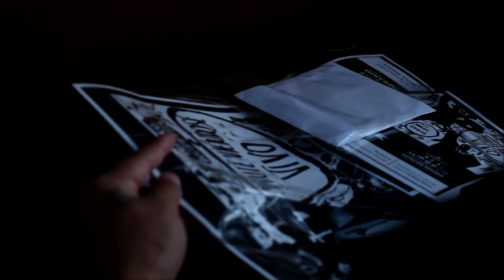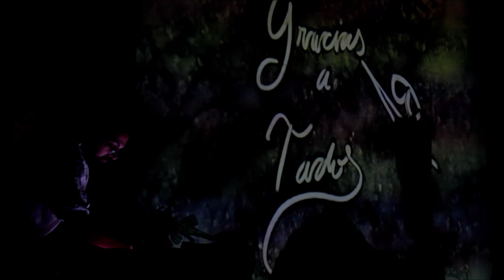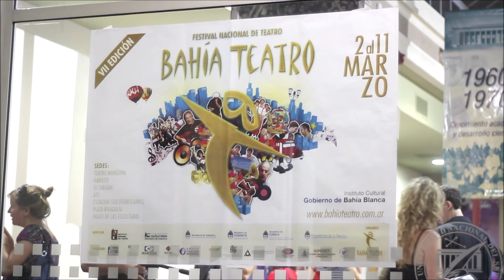BT XV (Virtual) Día 6/ASI SE VIVE BAHIA TEATRO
ASI SE VIVE…UN FESTIVAL
Ciclo Documental
ESPECIAL: BAHÍA TEATRO
Festival Bahía Teatro
Año 2012
7ma edición
Día 6.

Aparecen:
- "BAMBOLENAT, UNA PELICULA EN VIVO"
Sombras de Arena (CABA)
- "MANTENIENDOSE VIVO"
Proyecto Costumbres Argentinas, ciudad, escena y archivo
Plataforma de acción cultural, dependiente del Instituto Cultural de Bahía Blanca
- "ROSA DE DOS AROMAS"
Grupo de Teatro Variette
Cumplía 25 años.
- Sala Teatro Variette
- Sala Mayor Teatro Municipal
- Un colectivo /Estación Sur

Este Especial Bahía Teatro nos dará un recorrido en varios capítulos de la intensidad con la que se vive un festival día tras día, con imágenes captadas por el fenomenal ojo de la extraordinaria Paola Buontempo, encargada por varios años de tomar registro de Bahía Teatro. Ese 2012, Entre Juan Manuel Caputo, el director del festival y Paola, idearon cual sería el camino a registrar este festival, que fue intenso; Paola tuvo la particular y genial idea de capturar con una cámara testigo y una sensibilidad única , esos instantes imborrables,  allí en los artistas, en el público, en la previa de los teatro, en los camarines; artistas de todo tipo y color, en la calle, en la sala, espectáculos de danza, de humor, de texto y tanto más. Mostraremos también, más adelante, algunas otras experiencias dentro y fuera del festival. Esperamos que en esta cuarentena poder llegar a transmitir al menos un poquito de lo hermoso que es vivir el arte cuando se está ahí, respirando.

Equipo Bahía Teatro 2012:
- María Moggia
- Gisela Nomdedeau
- Cintia Passarella
- Paola Buontempo
- Marianella Llinares
- Juan Manuel Caputo

Registro para Documental Anuario
Cámara: El ojo sensible de la fenomenal Paola Buontempo
Idea de Registro: Paola Buontempo / Juan Manuel Caputo
Edición: Paola Buontempo / Juan Manuel Caputo
Dirección: Paola Buontempo / Juan Manuel Caputo

ASÍ SE VIVE es un ciclo documental que pretende mostrar cómo se viven algunos hechos artísticos desde adentro, en los pasillos, en la famosa cocina o desde el público pero con una mirada testigo, captando esos momentos únicos e irrepetibles.
BAHÍA TEATRO lleva 14 ediciones anuales ininterrumpidas, nacidas allá por el 2006, Enero de 2006.
Desde aquel verano caluroso en una ciudad helada, como un imposible sueño creado desde las entrañas, empezó una aventura vertiginosa e inolvidable, que no hizo más que crecer.
Su imparable explosión y su respectiva onda expansiva, no parece fruto de esas extrañas casualidades que se daban en perfecto tiempo y forma, tampoco del empeño que año tras años le ponemos quienes lo llevamos adelante, sino más bien es la inobjetable  experiencia de vivir el festival entre todxs.
Sentir esos momentos donde se vive una realidad paralela, un no-tiempo, la conexión, miradas, risas, anécdotas ó simplemente reconocer al otro como un otro , en este contexto en el que hoy – Mayo de 2020 – vivimos, es la razón por la cual queremos ofrecer este ciclo/documental.

Vivir es Sentir.